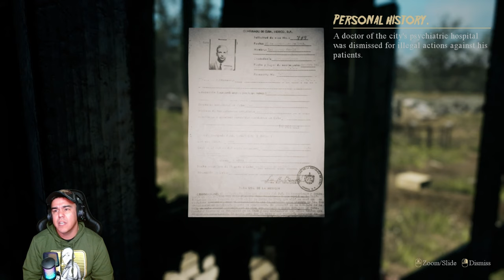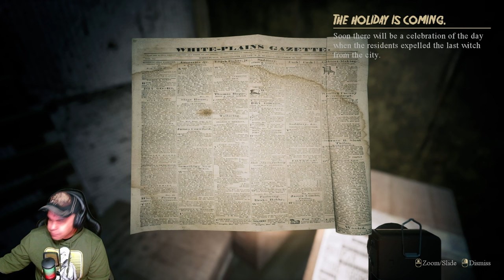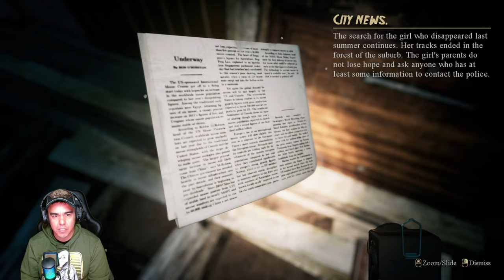My gameplay of......." From Day to Day" (demo)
The game "From Day To Day" is a psychological thriller in the first person. You bought a seemingly ordinary abandoned house to start life with a clean slate after the tragic events in your family.

Artist of the day: @AiMori

Mic
Software
Webcams
Monitors